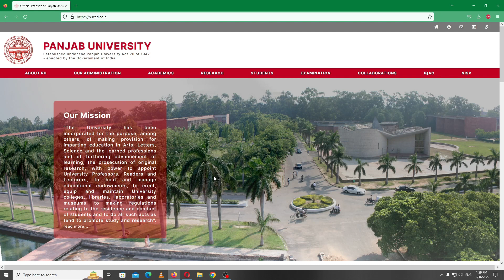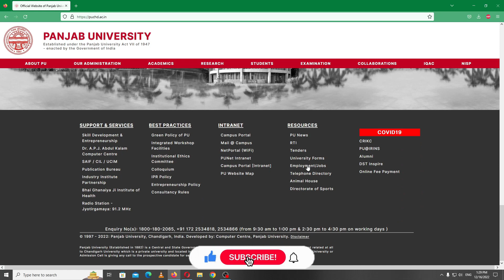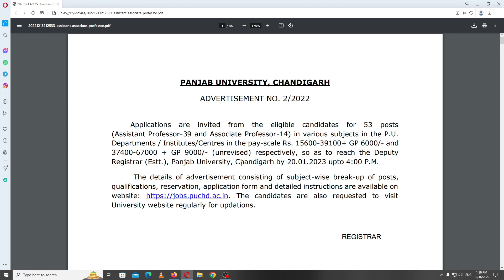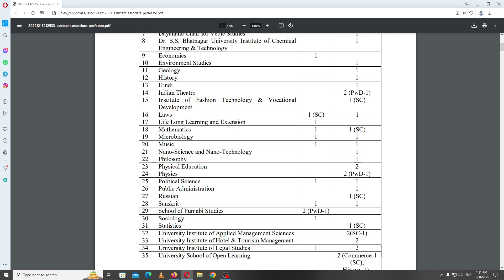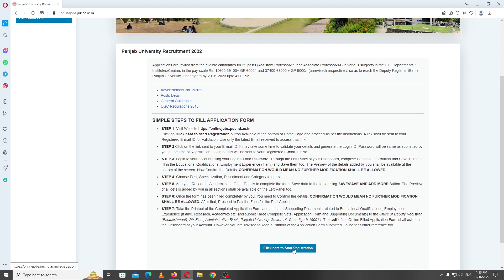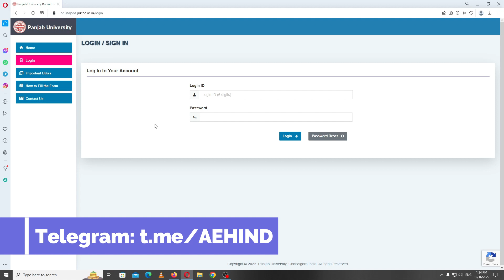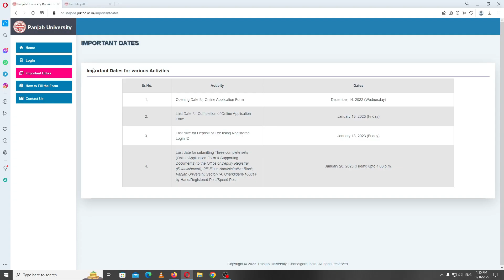Regular Assistant Professor | Associate Professor Vacancy | Punjab University Assistant Professor